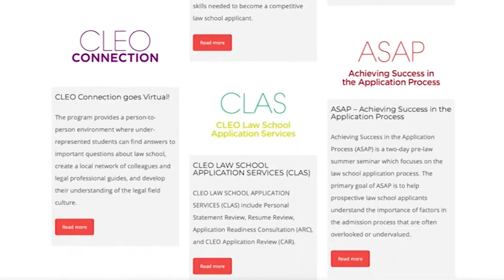Championing Diversity in Law: CLEO's Journey | .ORG Impact Awards 2020 Finalist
Discover the inspiring story of the Council on Legal Education Opportunity (CLEO), a finalist in the 2020 .ORG Impact Awards for Promoting Education. Since its inception in 1968, CLEO has been at the forefront of addressing the critical lack of diversity within the legal profession. Based in Largo, Maryland, and impacting students nationally, CLEO's mission is to inspire, motivate, and prepare law students from underrepresented backgrounds for success in their legal careers.

In response to the challenges posed by the pandemic in 2020, CLEO innovatively transitioned all their in-person seminars, workshops, and programs online, ensuring that their vital work continues uninterrupted. This video celebrates CLEO's unwavering commitment to legal education diversity and their remarkable journey to becoming a finalist in the .ORG Impact Awards.

🕒 Video Highlights:

00:00 Introduction to CLEO and their mission for diversity in legal education.
00:21 Overview of CLEO's response to the pandemic and their shift to online platforms.
00:41 Invitation to learn more about CLEO's work and the .ORG Impact Awards.

👍 Like this video to support diversity and inclusion in the legal profession.
💬 Share your thoughts on the importance of diverse representation in law.